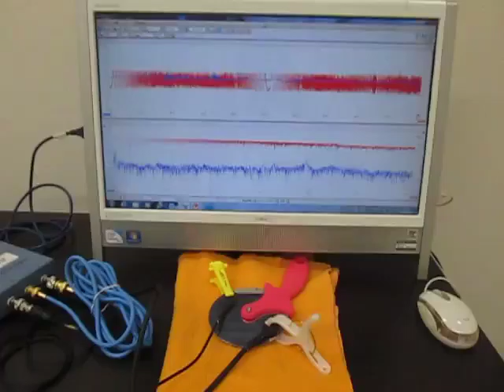オリジナル超音波実験 （超音波システム研究所 ultrasonic-labo）